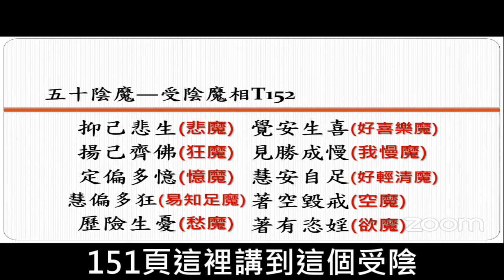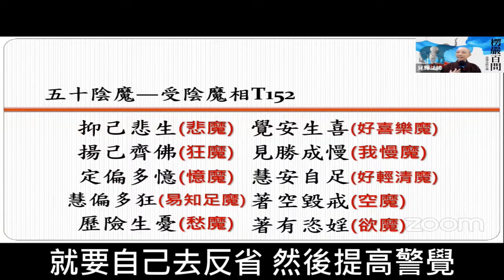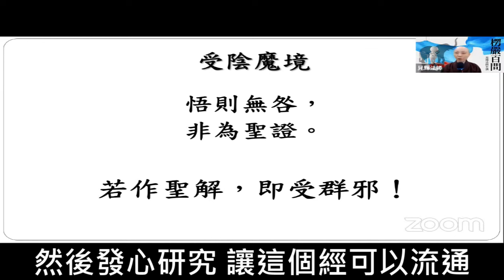《楞嚴百問》 17下 見輝法師主講2021年 夏安居 字幕版